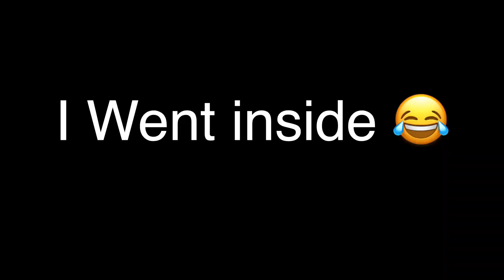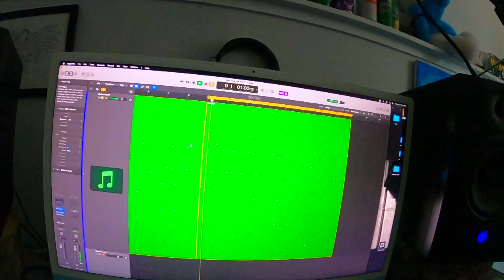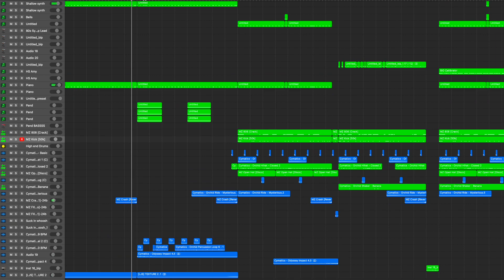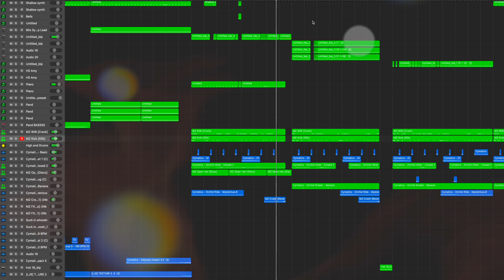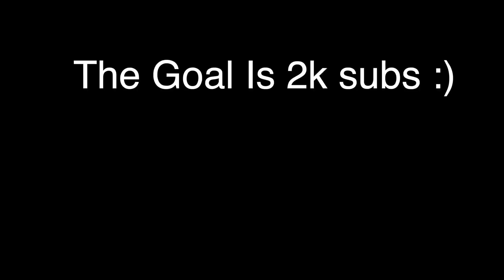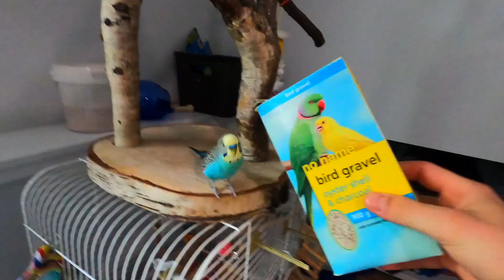Getting Messy On My Bike😂 (Vlog 224)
In this Video I did some Flips, then made music and Went for a bike ride😁
I know this was a random video, and I did a very sloppy job of scripting this one.
The Daw I use is Logic Pro X
I edit On Final Cut Pro